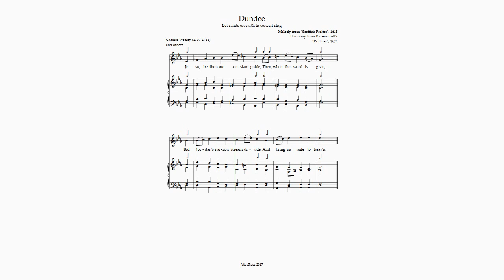Dundee Let saints on earth in concert sing (Descant by John Ross)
Francis H. Murray's version of Charles Wesley's hymn first appeared in 1852 and have remained in use ever since. The words are set to the Scottish psalm tune "Dundee", which was published in "The CL Psalmes of David" (Edinburgh, 1615) under the title "Dundy Tune".